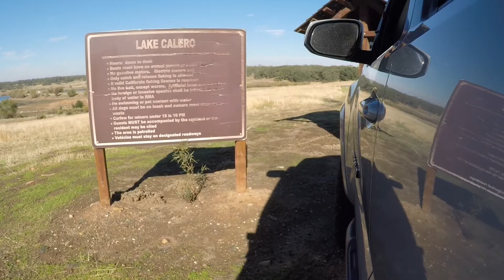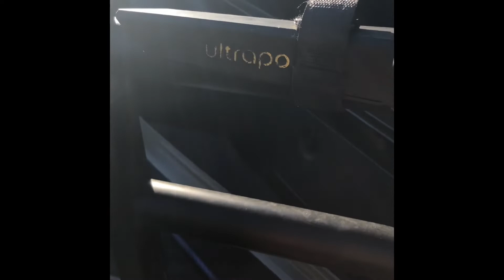FWF, tail gater and a GAW announcement at the end…🥴